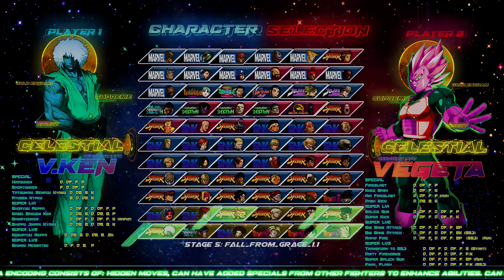Akuma & V. Ken vs Evil. Ryu Vegeta Fight - HYPERMUGEN Battle 4K HD STAGE: Fall From Grace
Visit and join the NewAgeMugen forum for all your mugen needs

Stage -  Fall from Grace 1.1

 PERSONAL NOTE:  !!!
Sorry its so loud..I wanted to flex